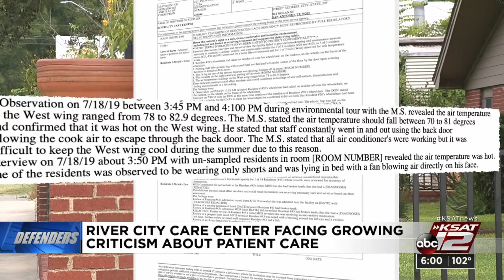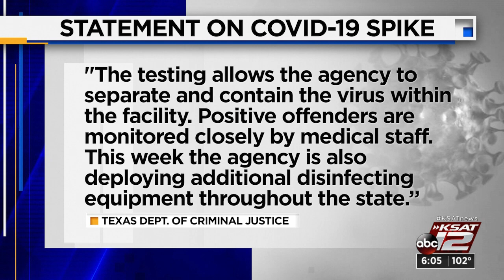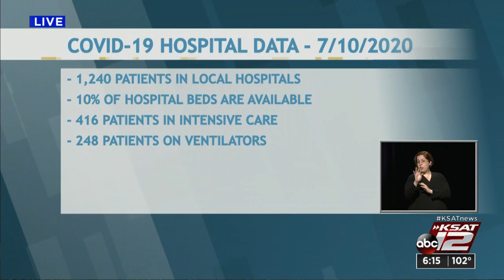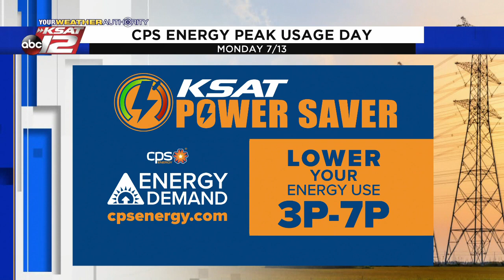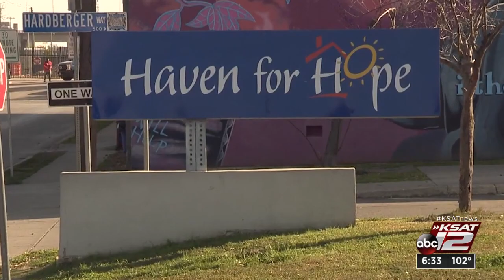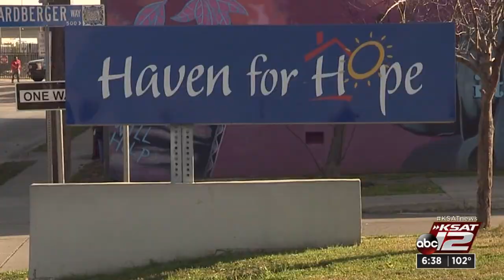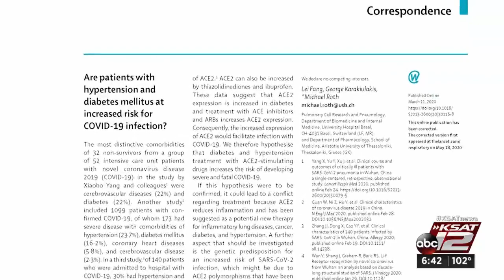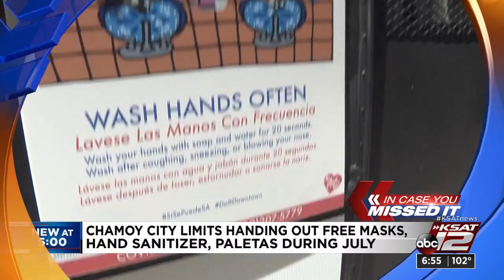KSAT 12 6 O'Clock News : Jul 10, 2020